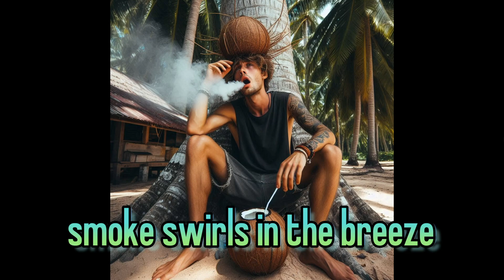Palm tree prayers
This was made as a joke and out of complete boredom and a lack of meaning in my life. DONT TAKE THIS SERIOUS OR LOOK AT THIS AS ACTUAL MUSIC.